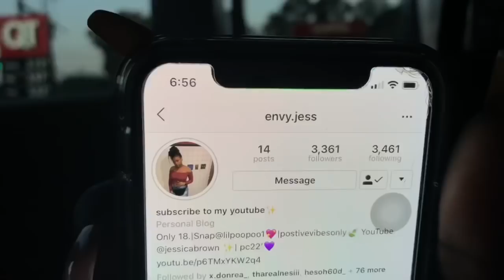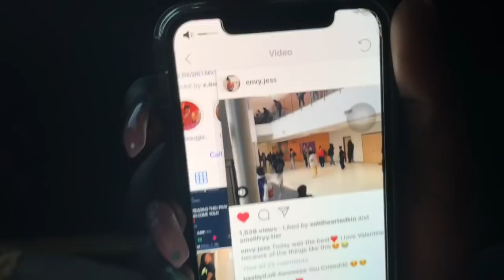MOVE IN DAY VLOG/PAINE COLLEGE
Any videos you’ll like to see?

Pranks are coming very soon!!

SPAM THIS VIDEO WITH LIKES!